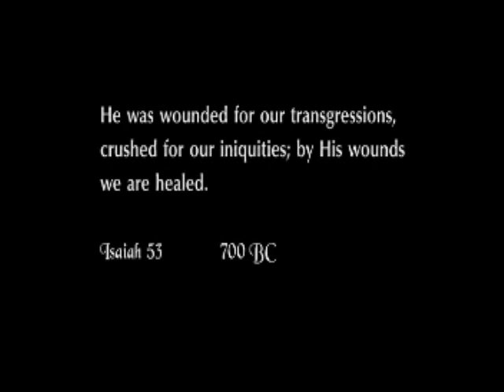Itzhak Perlman - Remebrances (Passion Of The Christ)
I've actually gotten some shit for this video of the artist of the music. I don't care. I like the music and I thought it fit just nicely thank you very much.